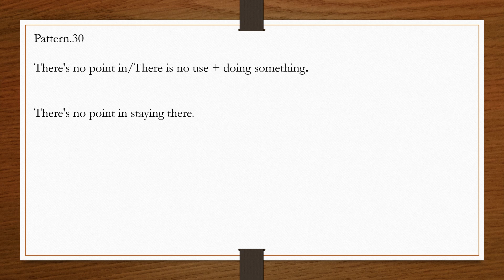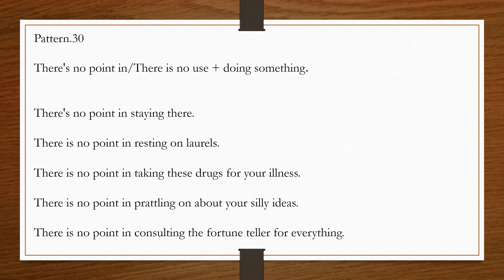Pattern 30 There is no point in +_Ing "ဒါလုပ်လို့ ဘာအကျိုးမှ မရှိဘူး"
My Channel Address:
UC9c9hkses1IOP3Y3-l4QePQ

My Channel Address:
UC9c9hkses1IOP3Y3-l4QePQ